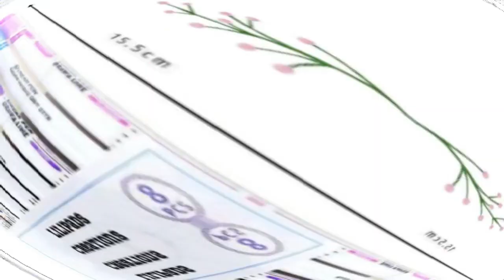🔥MANOS OSCURAS EN CONTRA DE RONALD ACUÑA JR EN LA MLB🔥MLB